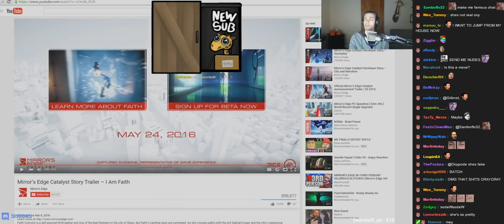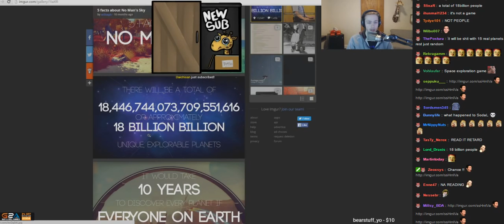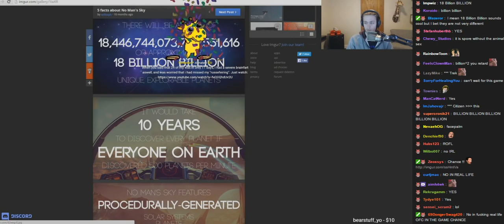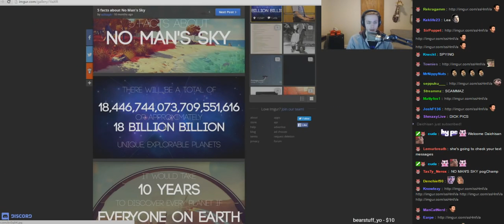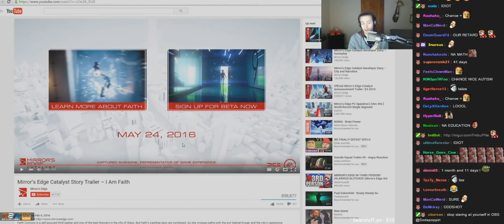180 iq Sodapoppin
The moderators of sodapoppin twitch chat : 5hifted, amazhs, asbur, athenelive, b_ronz, bajheera, blazeror, blue, bodil40, c9sneaky, cat5games, cburson, .

fan channel # # its not react channel . -_- # i love soda , i love nick , i hate lea Legend : Greekgodx , cowkingjavi The moderators of .